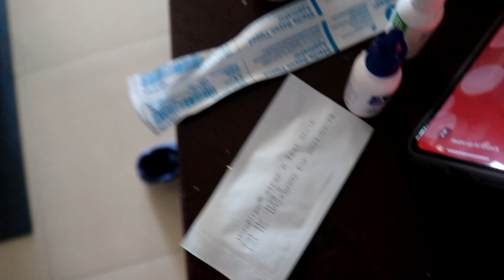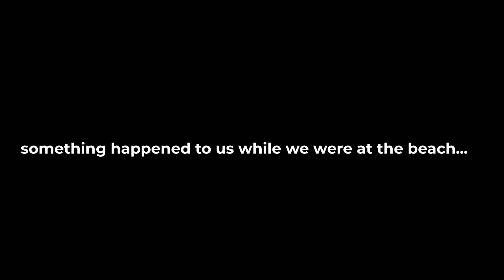This was so SAD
Thanks to hard rock for inviting us to come stay at your amazing hotel!
Zade 13
Daisy 11
Ambree 8
Ender 6
EB 3
Frankie Newborn